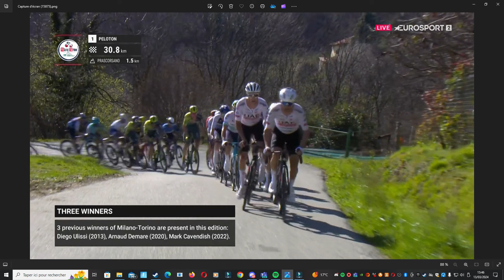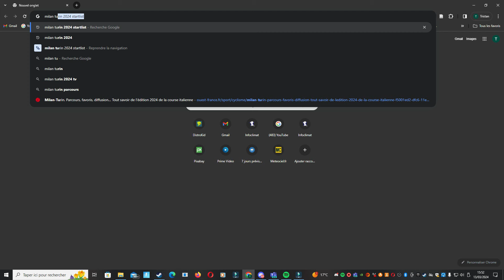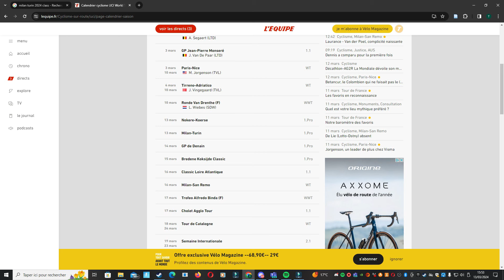Résumé Milan Turin 2024 - le Numéro d'Alberto Bettiol // Cyclisme